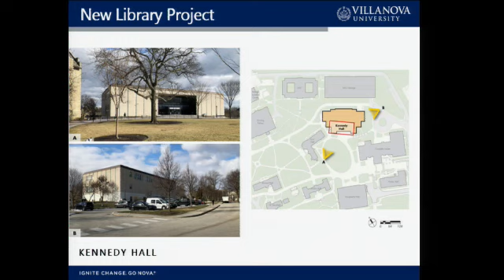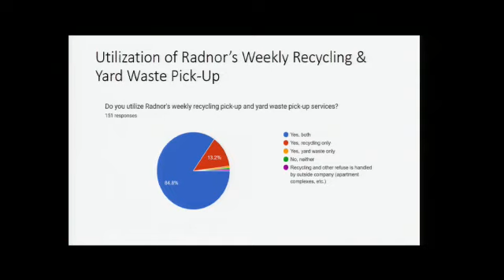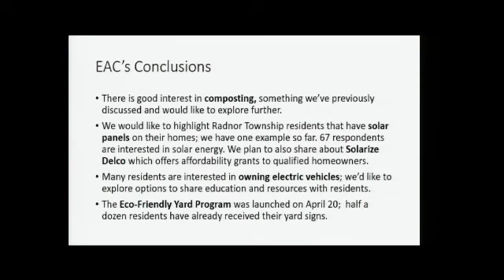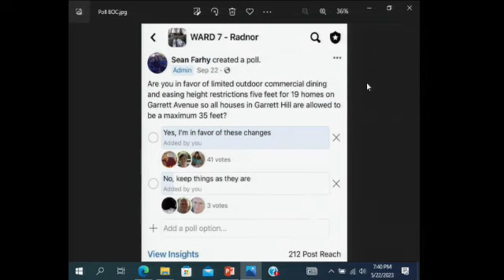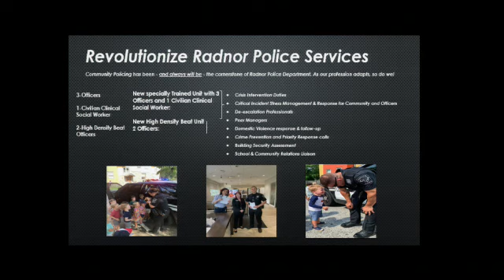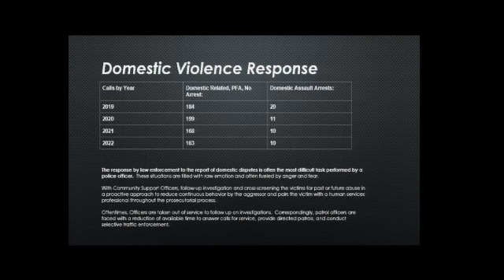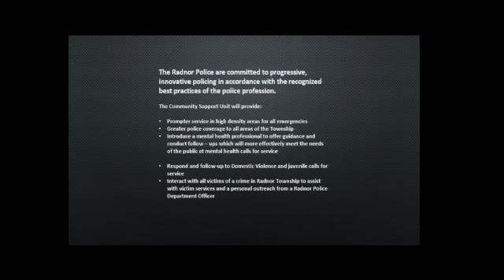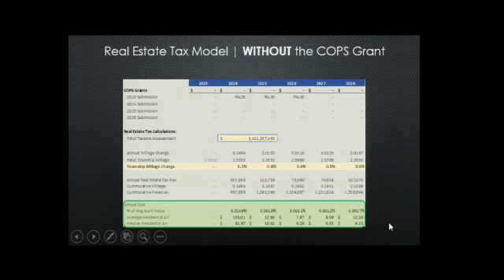Board of Commissioners - May 22, 2023